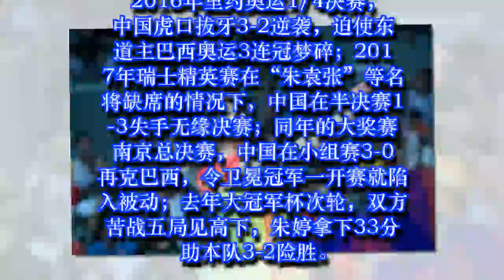6月5日2018世界女排联赛江门站中国VS巴西视频直播时间 CCTV直播入口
6月5日2018世界女排联赛江门站中国VS巴西视频直播时间 CCTV直播入口